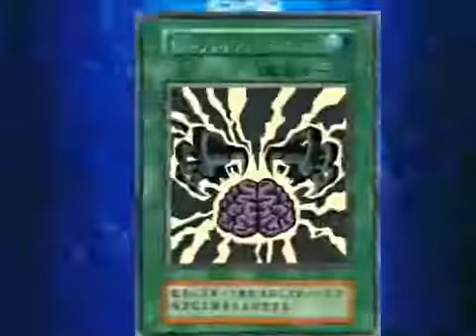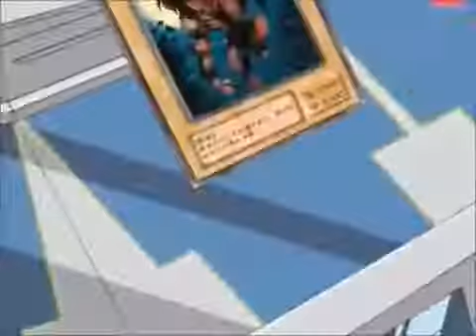Yugi vs Arkana amv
Hanoi Master RX amv YGOPRO and more